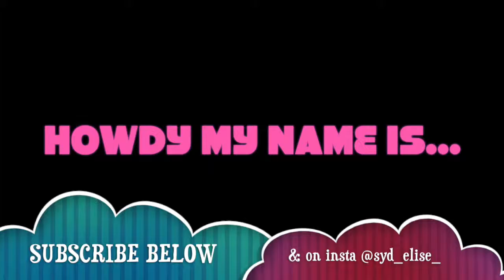WHAT TO WEAR for your INTERNSHIP!!!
Howdy My Name Is... Intern Series!
Intern Fashion- Episode 2